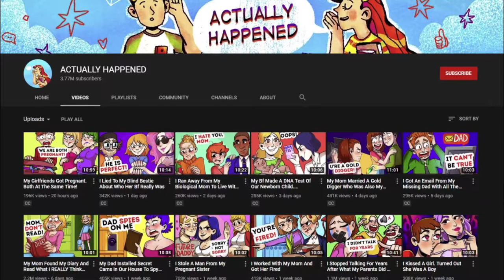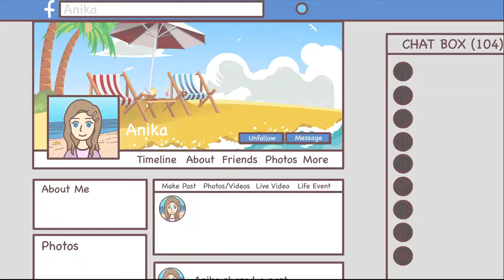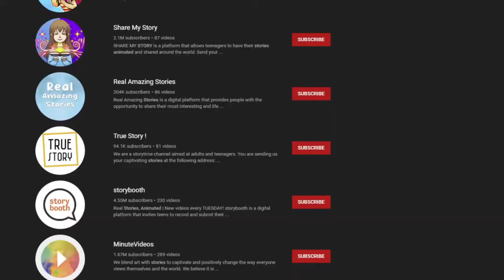She "DEFINITELY" Lost her face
I'm only talking about the fake animated story time channels in this video.

Don't go hate on anyone mentioned in this Video!